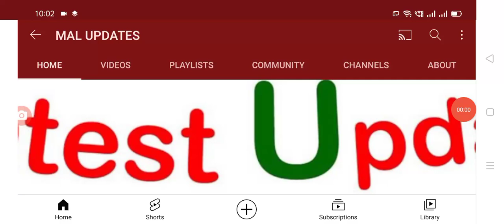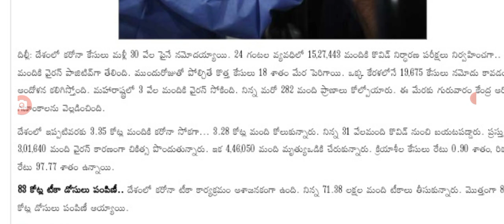దేశంలో ఈరోజు నమోదైన కరోనా కేసుల వివరాలు Today covid-19 cases in India.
Hello everyone today update is central Government latest update on covid-19 second wave cases today.@malupdates